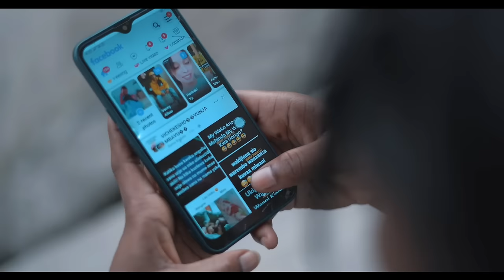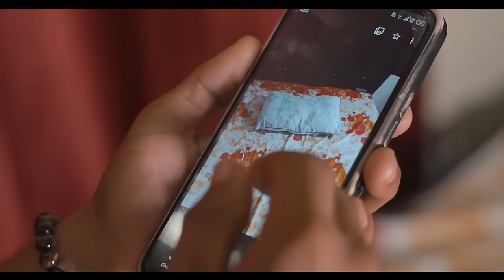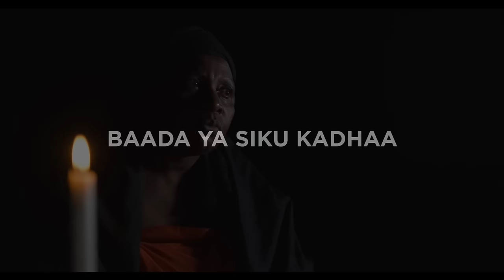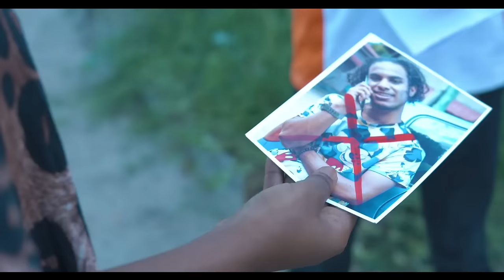PICHA ZA UTUPU | LOVE STORY 💞 FULL BONGO MOVIE